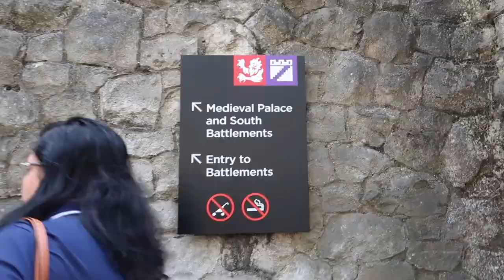London Vlog (Part 1) | buckingham palace | tower bridge | Ash With An A